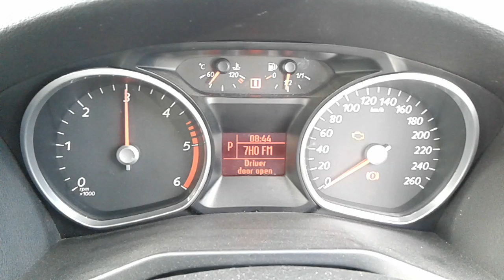DISMANTLING 2011 FORD MONDEO 5DR HATCH 2.0LT T/DIESEL AUTO C5419